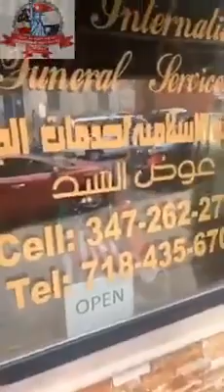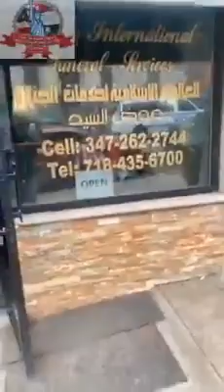New York USA, April 2020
Allahu Akbar, di New York kes covid, Jenazah Muslim yang belum sempat di kebumikan. New York USA. Syarikat yang menguruskan  mayat Islam di New York. Sehari 50 kes. Hari ini 10 org telah mati.
Ada 55 mayat org muda. 90% yg mati kerana covid19. 10% kanak-kanak.